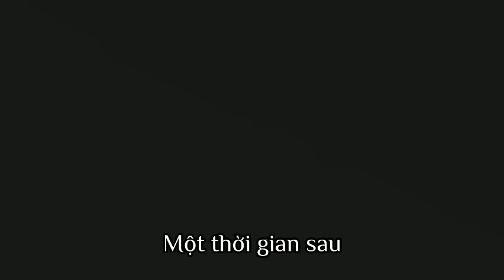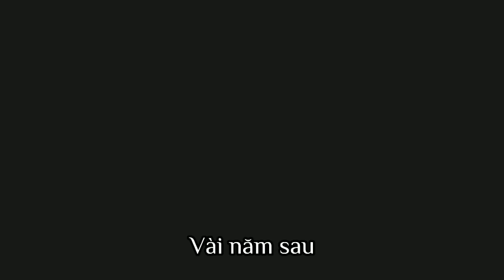•Ngày anh hối hận là ngày anh mãi mãi mất đi em😊Gacha club vn//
mong mọi người đăng kí và ủng hộ kênh mình nhé